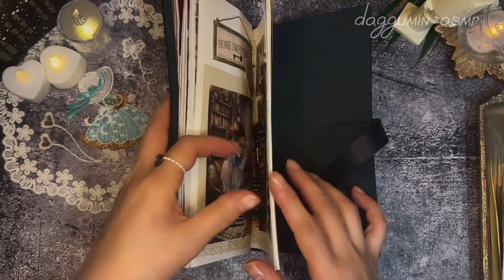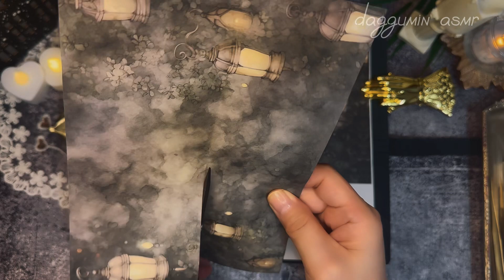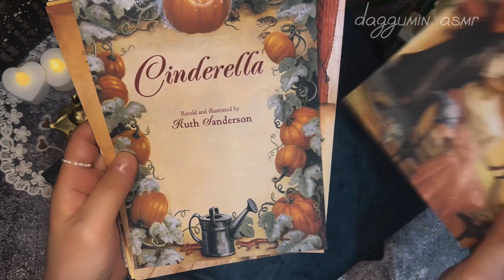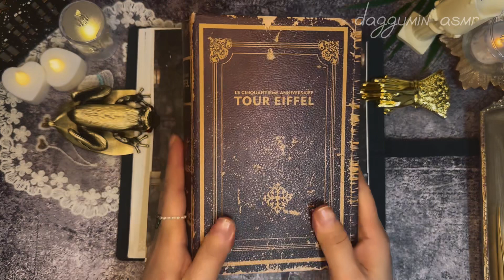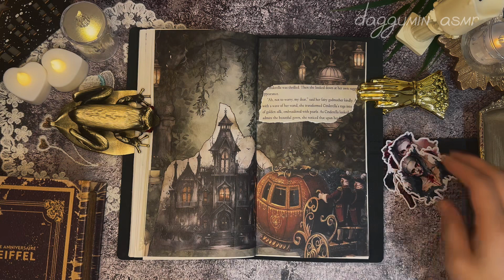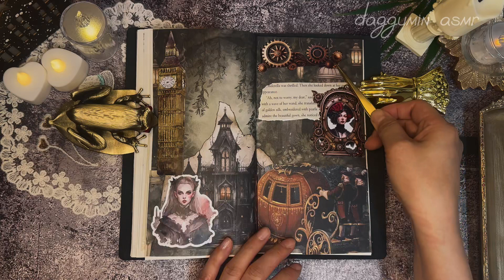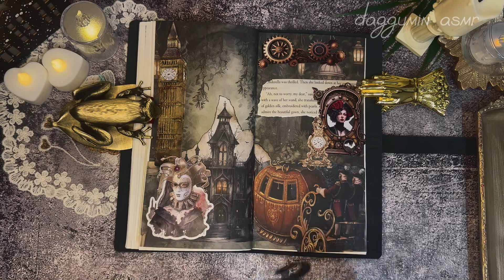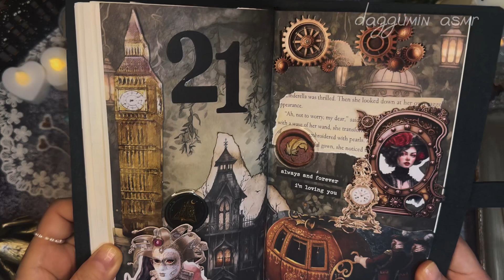ASMR | 신데렐라의 밤 |vintagediary |journaling |scrapbooking |tingle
신데렐라를 태우러가는 마차는 성에 도착했지만 신데렐라인지 아닌지 구분 할 수 없도록 가면이 씌여져있네요
넌 대체 누구야?!!